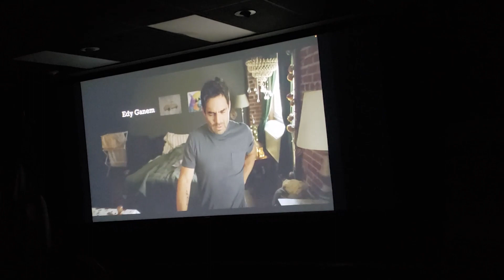Presentan película inspirada en situación de migrantes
Filmada en las calles de Los Ángeles durante la pandemia, 7th & Union es una película inspirada en la vida de los migrantes latinos en los Estados Unidos.